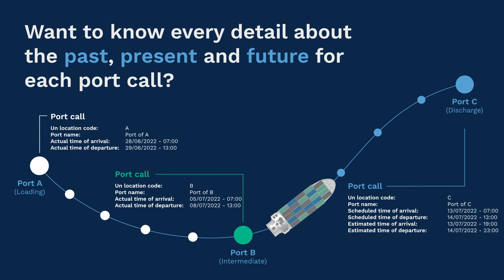OceanIO: Why our Vessel Tracking?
OceanIO, A Gatehouse Maritime Brand gives you an API-based data service providing every route detail for all container vessels – including historic, current and even predicted positions.

Vessel Tracking offers multiple services that support your exact use-case such as: Current vessel position, historic positions, predicted route, ETA to next port, port calls (arrival/departure) and both scheduled, actuals and predicted. These all ensure that your users’ global supply chain is credible and reliable with no disruptions – all because of our data quality.